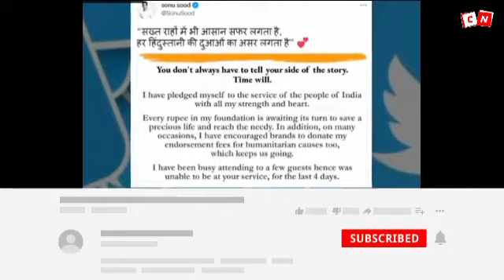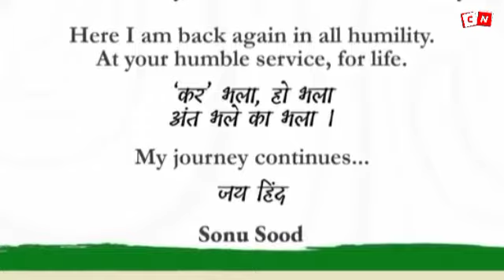Sonu sood income tax raid | sonu sood news | sonu sood reply to income tax department | crack news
In this video we share a news that sonu sood reply to income tax department  of all his question and doubt.

To know what sonu sood said about income tax raid, please watch this video till end and share to all your friends.
all answers we found in pointers.